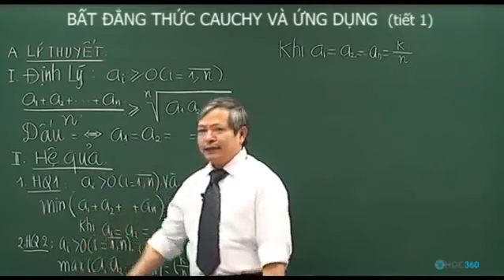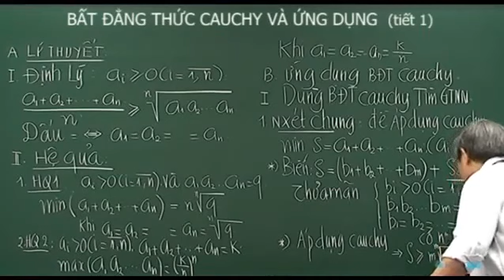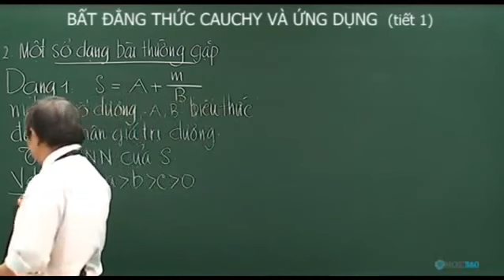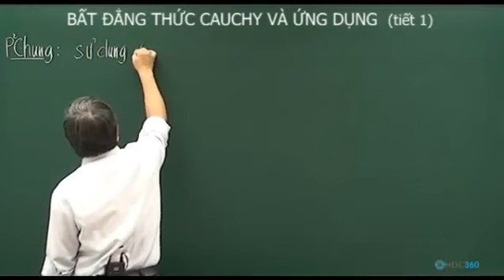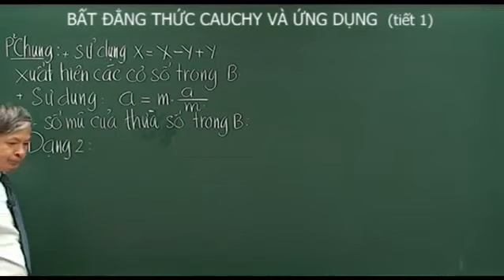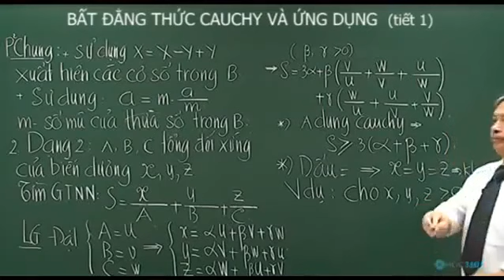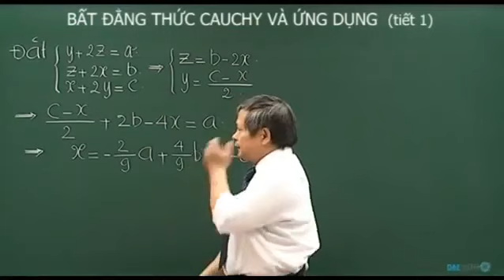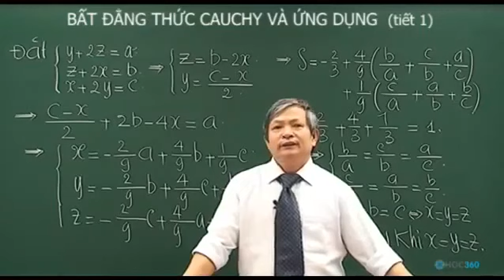Bất đẳng thức Cô si Tiết 1